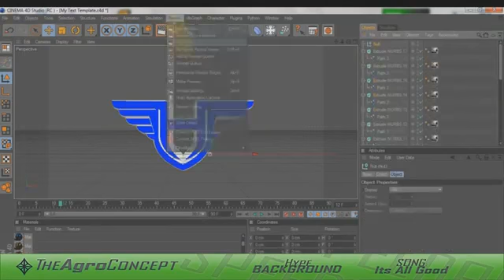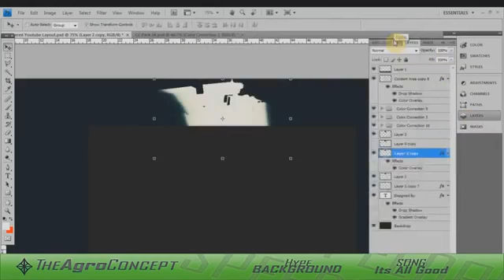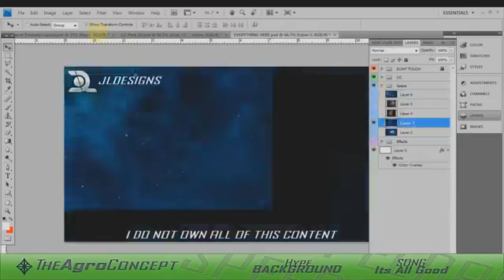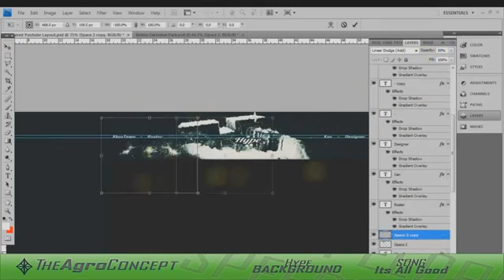Hype Background Speedart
Song: It's all good

Send you clips in via Youtube private message!
Help us get bigger to get partnered then help the community of cancer!

Send in your Speed Arts/Progressions/Tutorials!
1. Upload the clip unlisted or public
2. Send me the link through a message
3. Wait for your clip to be uploaded!